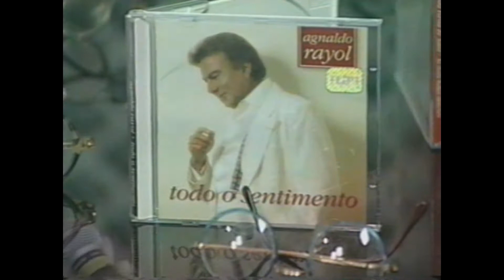✅ Silvio Brito e Agnaldo Rayol - Programa Silvio Brito Show (Rede Vida)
Vídeo do acervo pessoal do cantor e compositor Silvio Brito onde ele apresenta Agnaldo Rayol no Programa Silvio Brito Show (Rede Vida)
📞 Contatos para Show: 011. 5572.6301